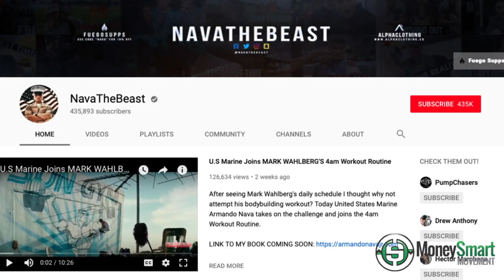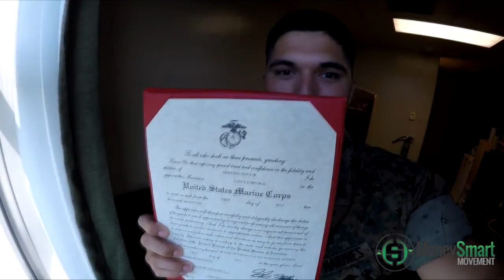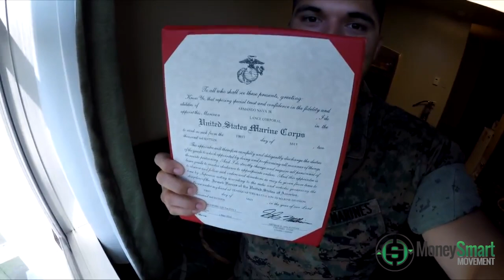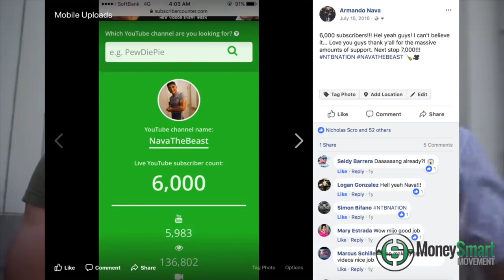NavaTheBeast: Building a Massive YouTube Following, Online Business While in the Marines |GetSum EP8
Armando "Nava the Beast" Nava, is an active duty U.S. Marine who has built a massive YouTube following and six-figure online business with his workout supplement line.

I got a chance to get to know him in Philadelphia right before the Army Navy game. (Go NAVY!)

During this interview, I got to know how he got recruited into the Marines, his motivation to build a massive YouTube following and desire to pursue entrepreneurship after his enlistment is over.

Drop your thoughts/comments below, thank NavaTheBeast...and SHARE!